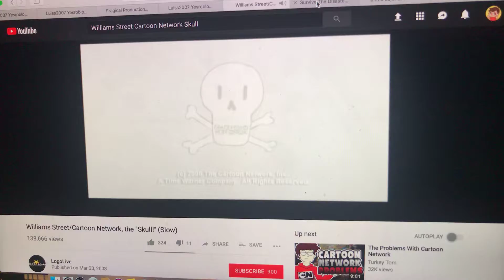Shadow Machine dna frangical SPT ST CN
Take from roblox